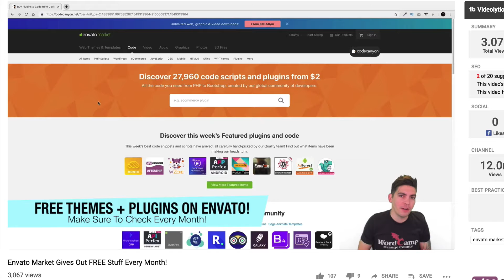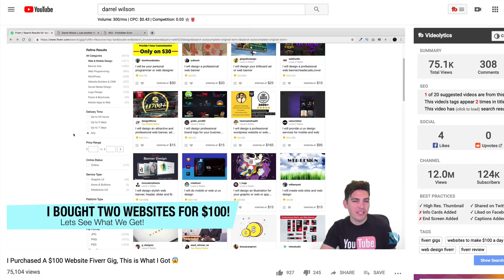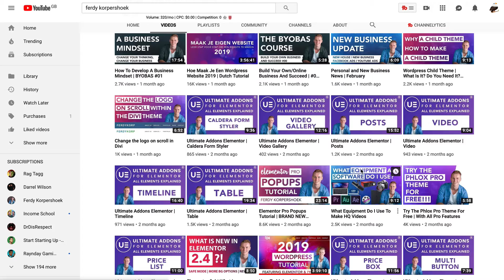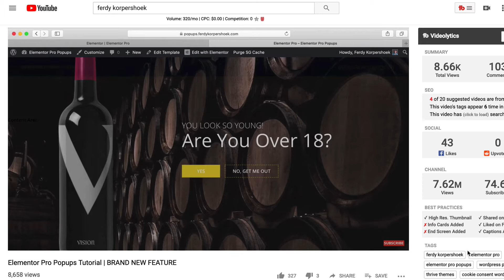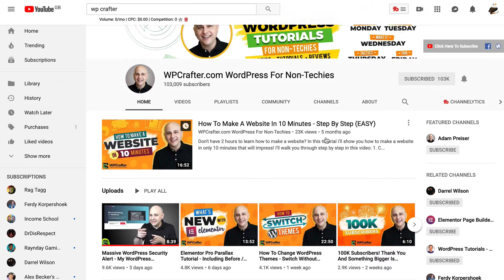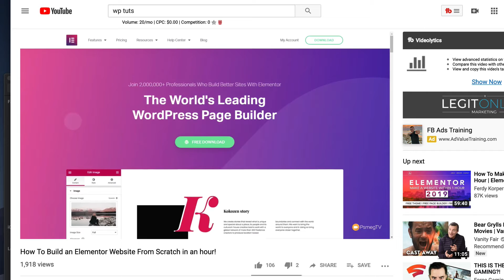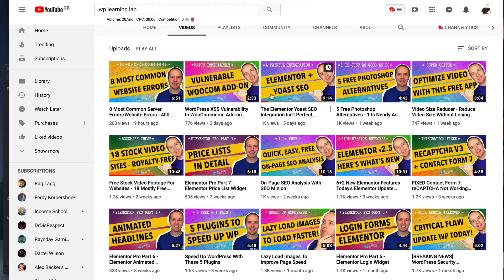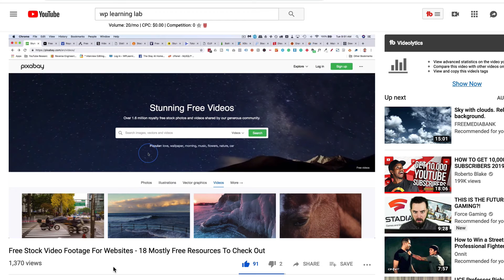5 WordPress YouTubers You Must Watch - Learn WordPress and more!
In this video, I share my favourite WordPress YouTubers. If you're looking to learn more about WordPress and building websites, then these channels are for you.